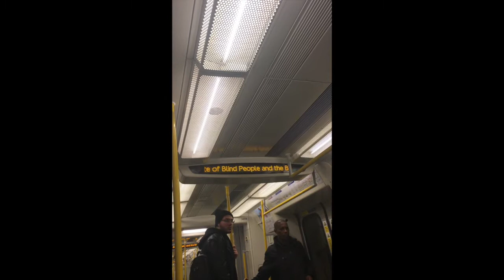Voyage à Londres du 22 au 25 mai 2017 (Underground - métro de Londres)